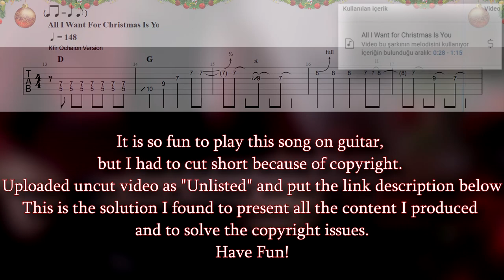5 Greatest Christmas Songs For Electric Guitar | With Tabs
Top Christmas Songs, Best Christmas Songs For Electric Guitar, Lesson, Tab

Uncut Video;

Thanks to my Patrons and Channel Members;

Channel Members;
Erhan İncetürk, Suna Ersoy, Tahsincan Karaca, Ömer Faruk GÜNER, Gökhan Tezcan, d0t, Murat Alpatlı

Main Guitar II: Charvel Pro-Mod DK24 HSH
Main Guitar III: Music Man JP6 (New Guitar:)
Other Guitars